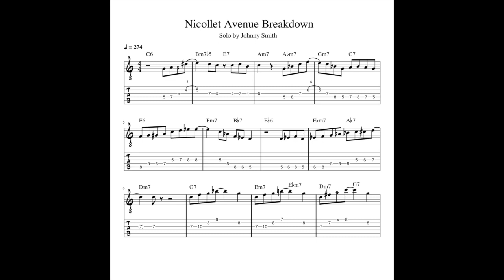Nicolette Avenue Breakdown by Johnny Smith